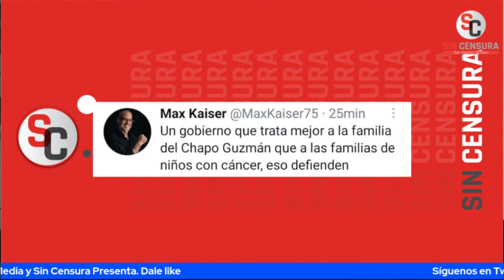¿QUÉ HAY DETRÁS DEL NADO SINCRONIZADO DE LOS MEDIOS CON EL TEMA DE LAS MEDICINAS PARA EL CÁNCER?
Tremenda mesa de análisis en Sin Censura Nocturno con nuestros amigos, Horacio Franco, Flautista y Karla Motte, Historiadora para hablar de la situación en el país con la seguridad, los feminicidios, la discriminación y más.